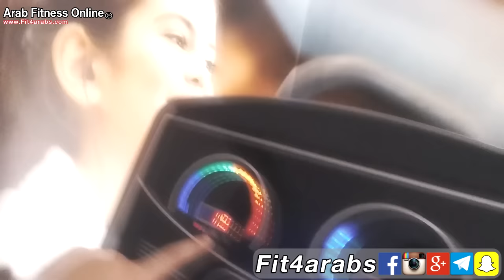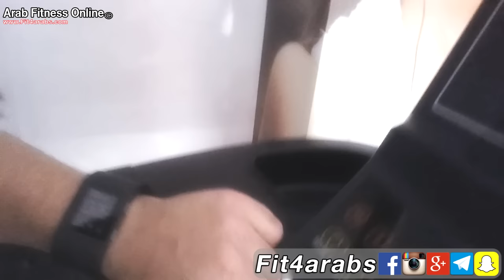لعضلات أكبر أكتب الأوزان | صعود المنحدرات اقوى طرق الكارديو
سجل أوزانك وعدادتك وحالتك في التمرين واتعرف على طريقة قوية جدا لممارسة الكارديو

للأستفسار عن أنظمة التدريب الشخصي يمكنك مراسلتي بأحد الطرق الأتيه
عبر الواتس اب رقم   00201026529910
*علماً بأن هذه الحسابات خاصة بالتدريب المدفوع فقط

أنضم ألينا على التليجرام و24 ساعة من التحفيز واخبار الرياضه والنصائح وحتى يصلك كل جديد في القناة
ابحث عن fit4arabs

تابع صفحة وموقع عرب فيتنس اونلاين أنظمة التدريب والتغذية وشرح أحدث الأساليب الرياضية